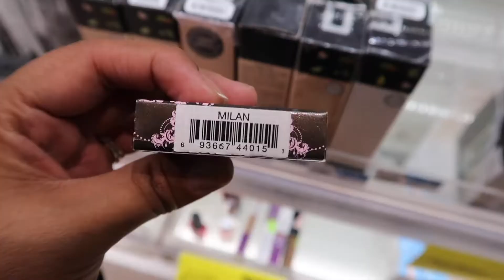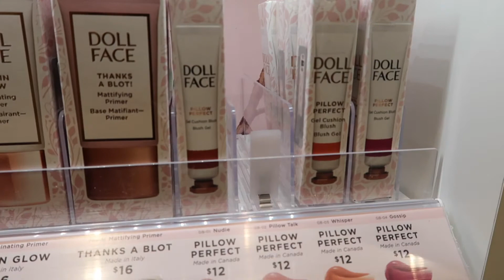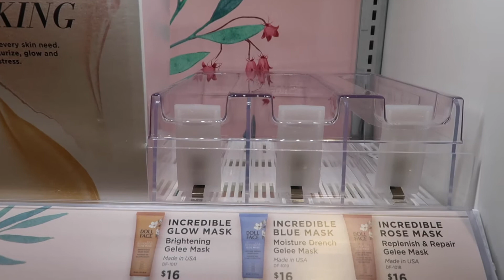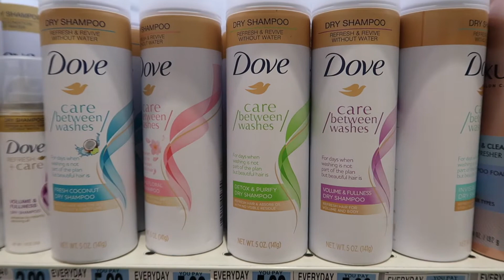RITEAID HAUL, BLUELIGHT GLASSES, ZAFUL & TATI BEAUTY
If you want to skip straight to the haul 04:12

I like to do hauls (beauty, luxury and random things. I also do family vlogs and travel vlogs. If you want to see more of my videos, please click that bell button to get notified of my future videos. :)